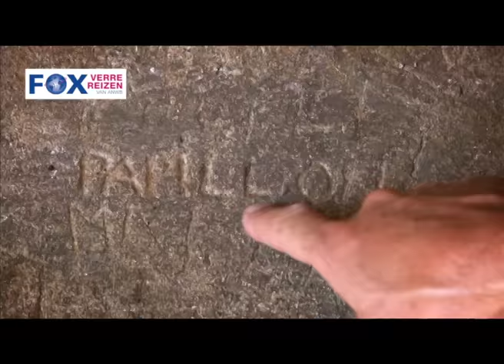Reis mee naar Suriname in 3 minuten met FOX Verre Reizen van ANWB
Reis mee naar Suriname in 3 minuten met FOX verre reizen van ANWB. Suriname is een stukje Nederland in de tropen. Maak kennis met het Amazone regenwoud en fiets door Paramaribo.

FOX is al 20 jaar dé reisspecialist met een uitgebreid aanbod aan rondreizen naar prachtige verre bestemmingen! Bijvoorbeeld naar Suriname! Ga je mee?